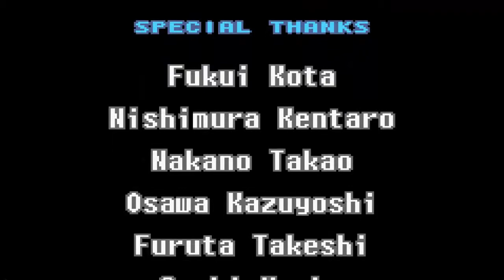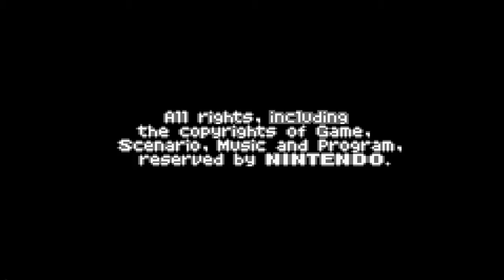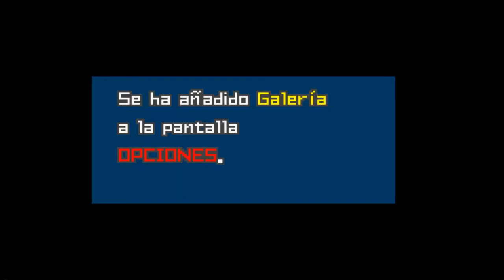Metroid Zero Mission - Ep.11 - Misión cumplida; FIN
LEE TODA LA DESCRIPCIÓN DÁNDOLE A MOSTRAR MÁS

Metroid Zero Mission, remasterización del clásico de Nes, para Game Boy Advance. He decidido jugar este mejor que el de Nes por el tema de gráficos.

Espero que os guste esta serie ;)

Si quieres más gameplays, sea del juego que sea (siempre que esté en mi mano; se admiten sugerencias), deja tu comentario o mándame un MP.